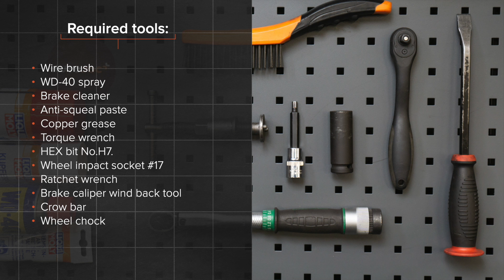Cum se înlocuiește placute frana din față SEAT IBIZA 3 6L [TUTORIAL AUTODOC]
Cum se înlocuiește placute frana din față pe SEAT IBIZA 3 (6L) 1.4 Hatchback 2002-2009 [TUTORIAL AUTODOC]

Placute frana pentru automobilele SEAT Córdoba II Saloon (6L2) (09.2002–11.2009) / SKODA Fabia I Hatchback (6Y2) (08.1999–03.2008) / SKODA Fabia II Hatchback –12.2014) / SKODA Roomster (5J) (03.2006–05.2015) / VW Polo IV Hatchback (9N) (10.2001–11.2009) se înlocuiesc de regulă după una și aceeași procedură.Totuși, s-ar putea să existe mici diferențe, datorate trăsăturilor specifice ale construcției vehiculului.

Toate tutorialele video și pdf despre înlocuirea pieselor SEAT IBIZA 3 : descărcați și vizionați pe AUTODOC CLUB

0:00 — SEAT IBIZA 3 – plăcuțe de frână: tutorialul de înlocuire pas cu pas
0:30 — Deșurubați bolțurile roților.
1:21 — Scoateți etrierul de frână.
1:55 — Scoateți plăcuțele de frână.
3:26 — Instalați plăcuțele de frână noi.
4:44 — Curățați suprafața discului de frână.